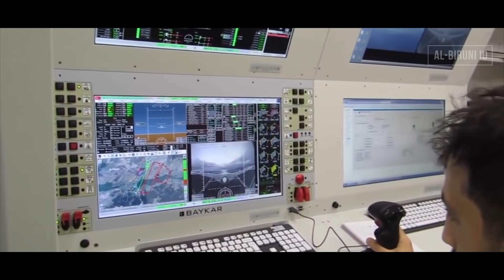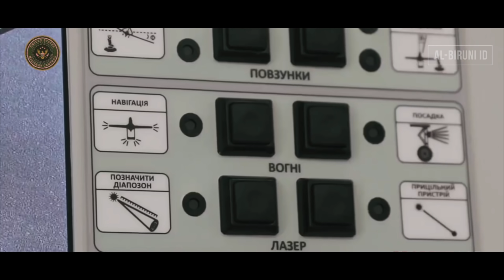Sukses di Medan Laga, Drone Bayraktar TB-2 Banjir Pesanan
Pada video kali ini, kita akan membahas mengenai drone kombatan yang sedang naik daun, yaitu Bayraktar TB-2 buatan Turki.
Bagaimanakah ceritanya?
Simak videonya berikut ini.